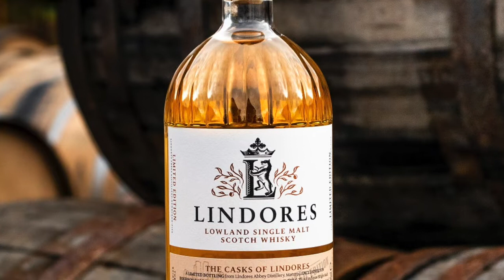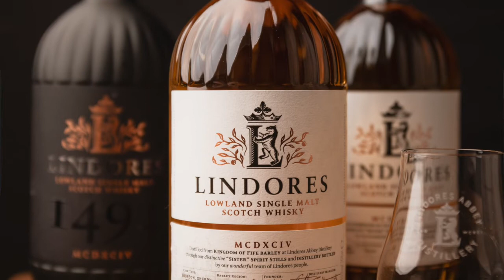Scotland's Young Distilleries - Part 1: Whisky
This week's episode of ScotsinUS is the first part in our series entitled Scotland's Young Distilleries. Part 1 highlights small and large distilleries in Scotland making waves in the whisky industry. Join us as we interview Bonhams, Lindors Abbey Distillery, Isle of Harris Distillery, and Arbikie Highland Estate Distillery.

Featuring: Martin Green, Andrew McKenzie Smith, Simon Erlanger, and Alex Forsyth.